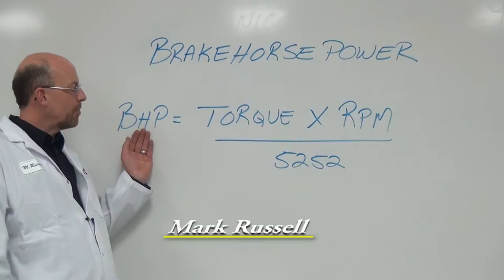Brake Horsepower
School of Transportation Technology
Fanshawe College